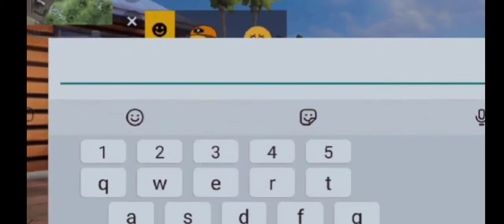🥀EMOT TOUP WILL GAME 🎮 MOMENTS 🐅